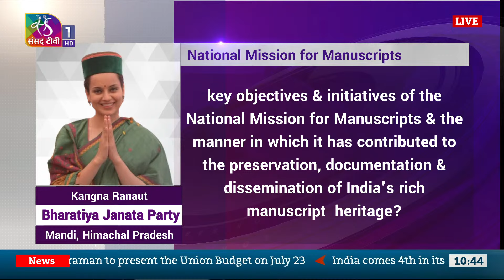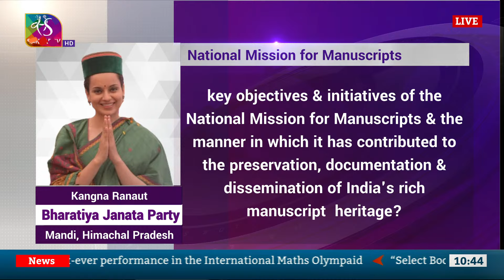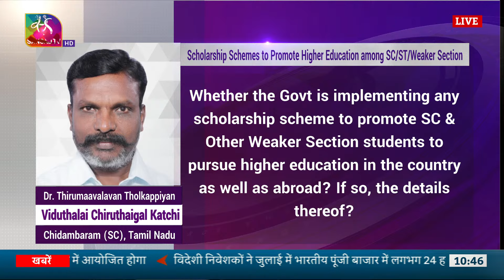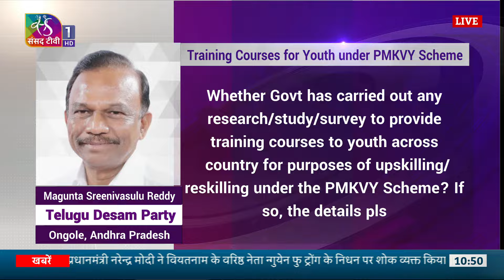संसद में आज । Sansad Me Aaj । 22 July, 2024